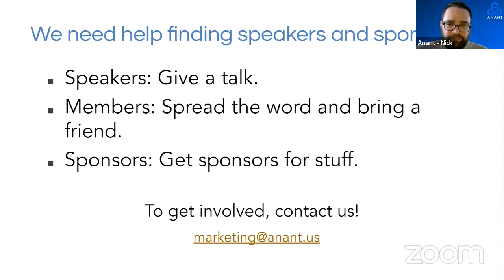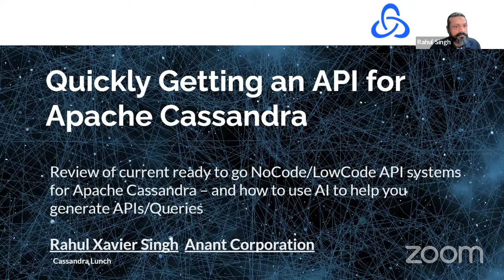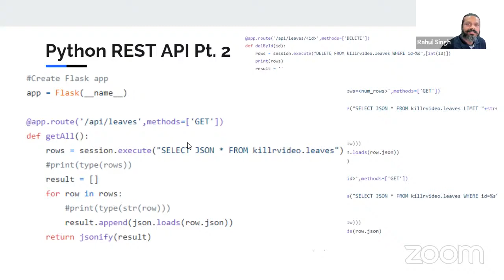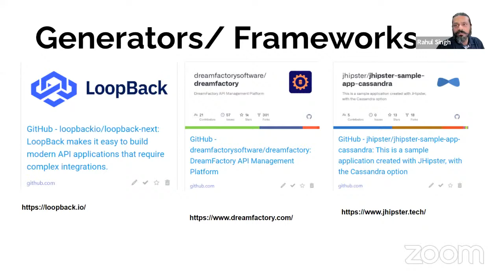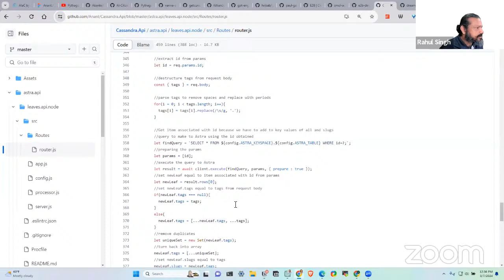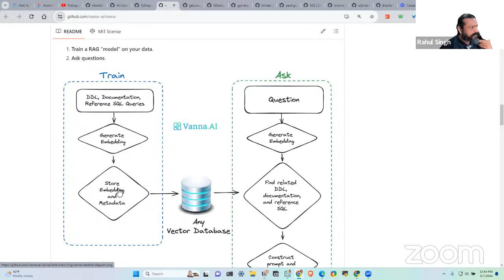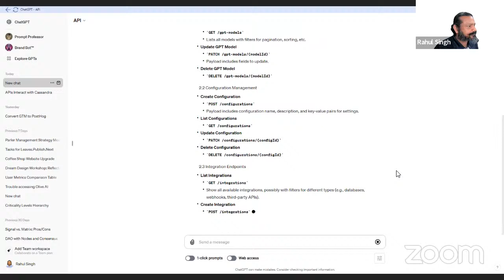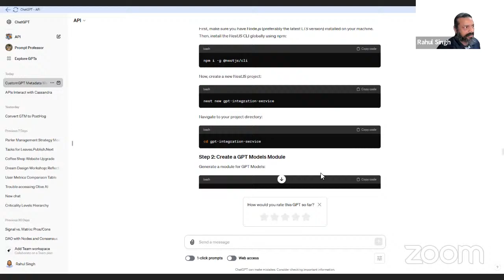Cassandra Lunch #136: Open Source Rest API / Backend as a Service / Web UI for Apache Cassandra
We've been hunting for ready to go APIs for Apache Cassandra. We'll discuss Backends as a Service as a class of software, creating Rest APIs and how to do this with Apache Cassandra. We'll look at Stargate, Para and some starting points in Python, Java, etc.- Stargate

- Para
- Kickstart your API
- Roll your own Rest API

Accompanying Blog Post: Coming Soon!

Accompanying SlideShare: Coming Soon!